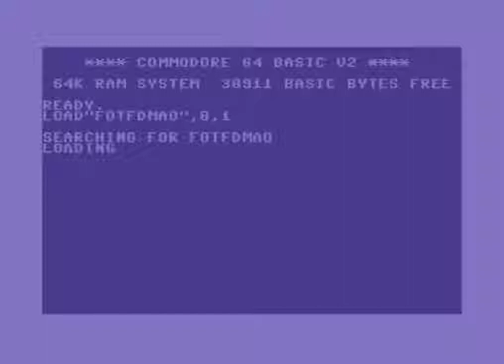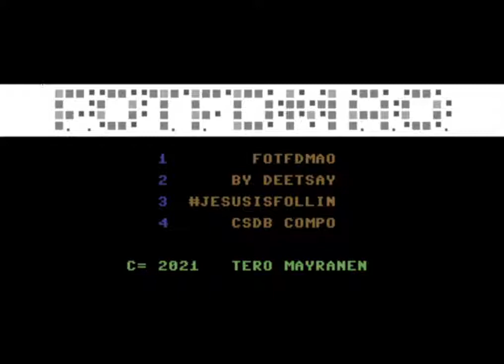FOTFDMAO by deetsay (Official Video)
FOTFDMAO by deetsay @ JeSuis Follin Compo 2021 (Real SID 8580)